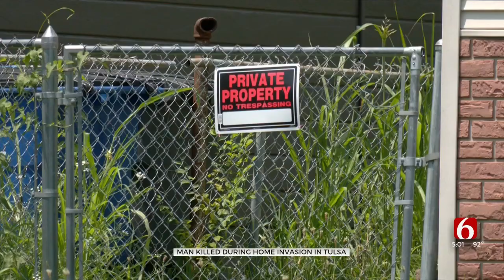Police: Home Invasion Ends With Deadly Shooting In Tulsa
Tulsa Police say a man is dead on Friday morning after a home invasion and shooting